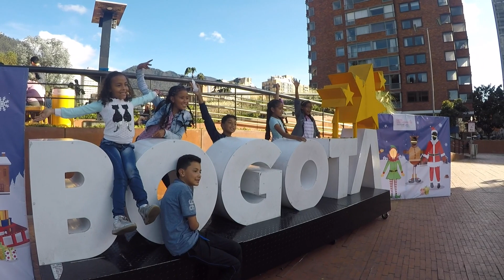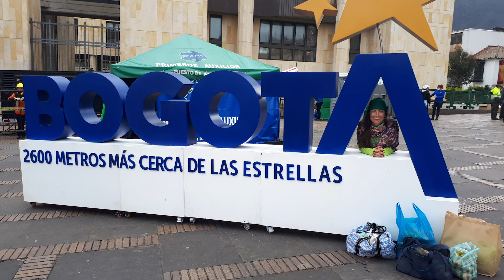Kolombiya'da Yaşayan Türkler - Mültecilere Yardım Ediyor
Merhabalar, ben Hale Sargın. Kolombiya'da Yaşayan Türkler - Mültecilere Yardım Ediyor videomu sizlerle paylaşıyorum. Kolombiya'da bir yardım kuruluşunda çalışan Ayşe Koçak'ın Kolombiya'daki hayatına ve deneyimlerine kulak veriyoruz. Kolombiya tehlikeli mi? Kolombiya ve Türkiye'deki mülteci sorunu, tek başına kadın Kolombiya'da yaşam, Kolombiya'da Türk olmak, Kolombiya mutfağına kadar bir çok konu hakkında sohbet ettik.
Keyifli seyirler

HALE SARGIN KİMDİR?

2012 yılında 9/6 iş hayatından istifa ederek alternatif bir hayat bulmak için yola çıktım. O günden beri dünyanın farklı ülkelerinde bazen bisikletimle bazen de sırt çantamla gezerek yaşıyorum. Dijital göçebeyim. Kanalımda bisikletle seyahate, yerel insanlarla yaşadığım hikayelere, yeme içme kültürüne, müziğe, dansa, doğa içinde yaşama, kampçılığa dair videolar paylaşıyorum.